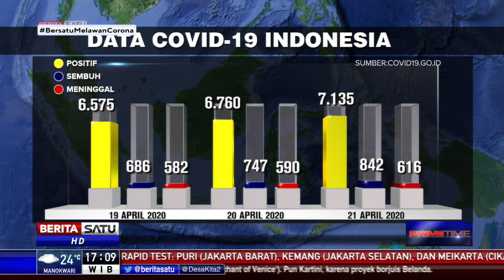Kabar Baik! Jumlah Pasien Sembuh Corona Terus Meningkat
Jumlah pasien sembuh Covid-19 kembali meningkat menjadi 842 setelah ada penambahan sebanyak 95 orang. Jumlah tersebut semakin melampaui angka kematian pasien covid-19.